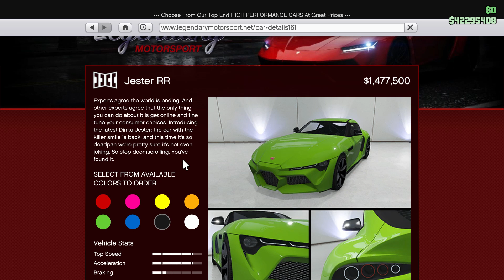GTA Online: Los Santos Tuners | Dinka Jester RR (2020 Toyota Supra Mk V)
Based off of the newest model of Toyota Supra, the Dinka Jester RR drives like no other.